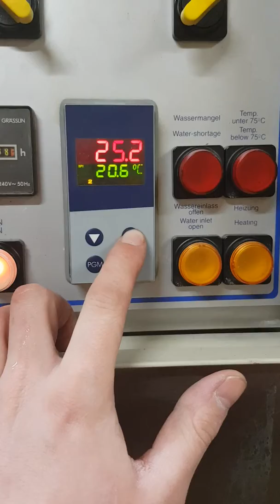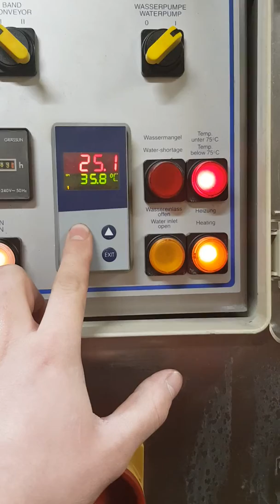Obkurczarka Webomatic STCW